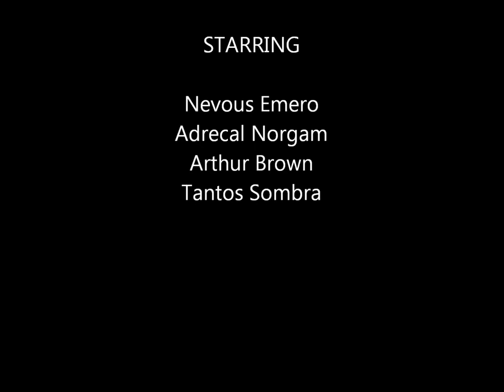West Indies Squadron vs Caballeros de Atlantis 6 July 2011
West Indies Squadron vs Caballeros de Atlantis in Pirates of The Burning Sea on 6 July 2011.